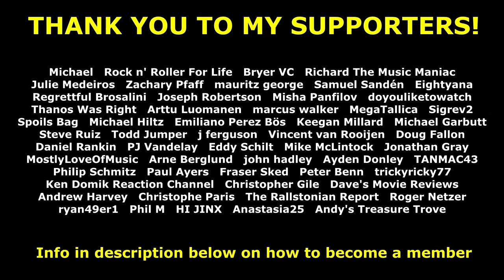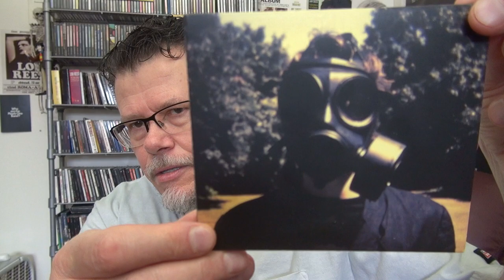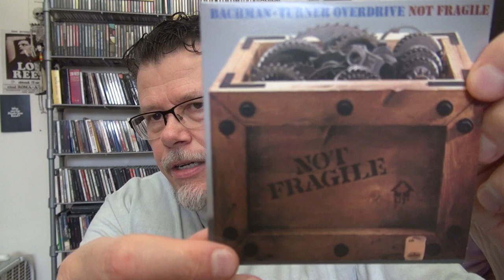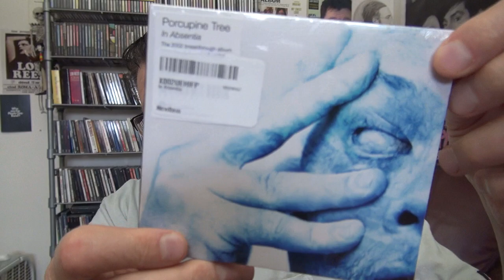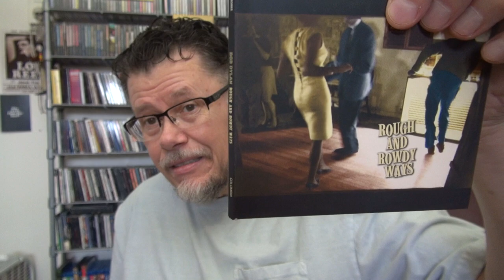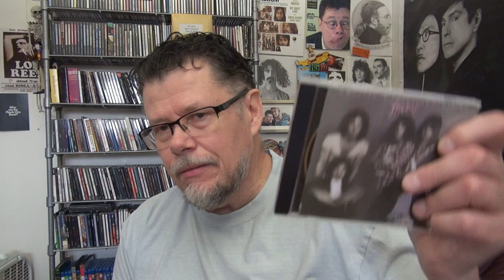2 STACKS OF 12 CLASSIC ROCK ALBUMS - WHICH STACK DO YOU CHOOSE?